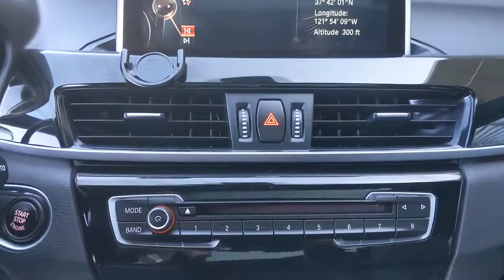2016 BMW X1 Pleasanton, Walnut Creek, Fremont, San Jose, Livermore, CA 36001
2016 BMW X1

Recent Arrival!Local Trade, Non Smoker, Advanced Real-Time Traffic Information, Ambiance Lighting, Auto-Dimming Interior & Driver Exterior Mirrors, Auto-Dimming Rear-View Mirror, BMW Connected App Compatibility, BMW Online & BMW Apps, Comfort Access Keyless Entry, Enhanced USB & Bluetooth w/Smartphone Integration, Head-Up Display, LED Headlights w/Cornering Lights, Lumbar Support, Navigation w/Touchpad Controller, Panoramic Moonroof, Power-Folding Mirrors, Premium Package, Remote Services, Satellite Radio w/1 Year Subscription, Technology Package, Universal Garage-Door Opener. 22/32 City/Highway MPGGlacier Silver Metallic 2016 BMW X1 xDrive28i AWD 8-Speed Automatic 2.0L 4-Cylinder DOHC 16V TwinPower Turbo** WE ARE OPEN **CALL NOW TO SCHEDULE A VISIT(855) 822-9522.Here at Mercedes-Benz of Pleasanton, we have an extensive and exciting selection of used cars. We carry a variety of makes and models to ensure you are able to find what you're looking for.Awards:* JD Power Automotive Performance, Execution and Layout (APEAL) Study * 2016 IIHS Top Safety Pick+ * 2016 KBB.com 10 Best Luxury Cars Under $35,000Reviews:* Class-leading cargo capacity; quickest and most agile among its competitor; interior materials are of the highest quality and constructed with detail and care. Source: Edmunds